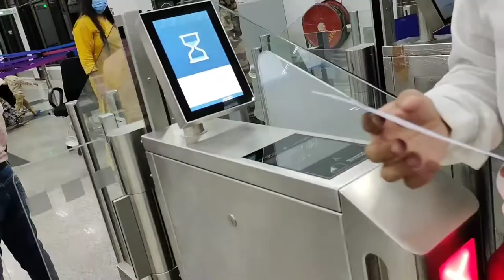Ahemdabad To Delhi Travel Vlog l Manali Trip l My Manali Vlog l Yatharth's World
Hi Everyone,
Wlc to my Ahmedabad to Manali trip vlog.